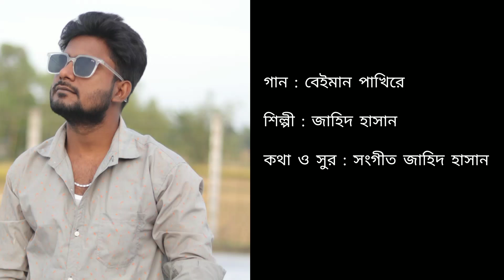বেইমান পাখিরে 😭💔 Beiman pakhire _ জাহিদ হাসান কষ্টের গান_ _ JAHID HASAN _ Bangla Sad song 2023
(Song Credits)
• Song ► Beiman pakhi re
• Singer ► Jahid Hasan
• Lyrics ► Jahid hasan
• Tune   ► Jahid Hasan

Beiman pakire
Beimani koriya  kto sikhe roili re
beiman pakhire,
beiman pakhi re,
beiman pakhi re gaan,
beiman pakhi re tui aye phire,
beiman pakhi re tu aaye na priya,
beiman pakhi re tu aaina priya,
beiman pakhi re maya koriya,
beiman pakhi re gana,
beiman pakhi re amar,
beiman pakhi re tu,
beiman pakhi re song,
pakhi re tui boro beiman hamara koi,
pakhi re tui boro beiman kemon hoy,
pakhire tui boro beiman kemne hoilire pasan,
mk joy beiman pakhi re,
pakhi re tui boro beiman kemon,
pakhi re tui boro beiman ke mone,
pakhi re tui boro beiman kemon bangla,
pakhi re tui boro beiman karaoke,
pakhi re tui boro beiman lofi,
pakhi re tui boro beiman lyrics,
pakhire tui boro beiman lofi,
pakhi re tui boro beiman nibandh,
pakhi re tui boro beiman ke nache,
o pakhi re tui boro beiman
পাখিরে_তুই বড়_বেইমান_অডিও_গান,
পাখিরে_তুই বড়_বেইমান_কেমনে_করলি_অপমান,
পাখিরে_তুই বড়_বেইমান_গান,
বাংলা গান পাখিরে তুই বড় বেইমান,
পাখিরে তুই বড় বেইমান এই শিল্পীর গান,
beiman pakhi,
পাখিরে তুই বড় বেইমান প্রেমের জ্বালা,
একটা বেঈমান পাখি পুষলাম,
পাখিরে তুই বড় বেইমান টিক টক,
পাখিরে তুই বড় বেইমান কেমনে হইলি রে পাষান ডিজে,
পাখিরে তুই বেইমান,
পাখিরে তুই বড় বেইমান,
পাখিরে তুই বেইমান গান,
তুই বড় বেইমান পাখিরে,
নিজে না খাইয়া বেইমান পাখিরে দিলাম,
একি করিলাম নিজে না খাইয়া বেইমান পাখিরে দিলাম,
পাখিরে তুই বড় বেইমান এই গানটা দাও,
পাখিরে তুই বড় বেইমান গানটা দেন,
পাখিরে তুই বড় বেইমান গানটা,
পাখিরে তুই বড় বেইমান গান ডিজে,
পাখিরে তুই বড় বেইমান নতুন গান,
বেইমান পাখিরে তুই আয়না ফিরিয়া,
পাখিরে বড় বেইমান,
পাখিরে বড়ই বেইমান,
 গান,
পাখিরে তুই বড় বেইমান সং,
পাখিরে হইলি বেইমান,i
পাখিরে হইলিরে বেই